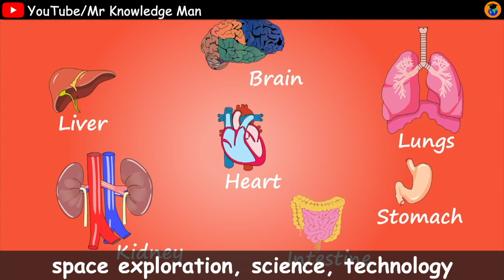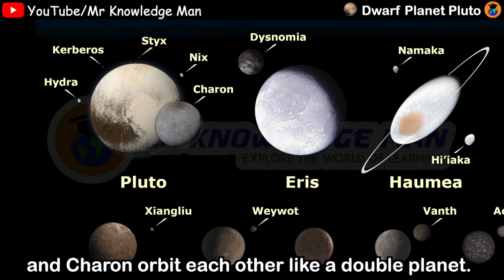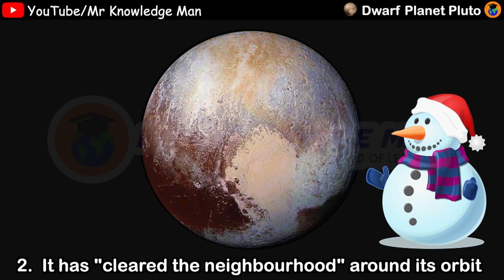Pluto facts for Kids | Astronomy for children | Solar System fun facts | Mr Knowledge Man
Pluto facts for Kids | Dwarf Planet fun facts | Solar System fun facts | Space video for kids | Mr Knowledge Man

In this video, I am going to talk about Pluto.
Pluto is a dwarf planet in the Kuiper Belt.
A year on Pluto is 248 Earth years. A day on Pluto lasts 153 hrs or about 6 Earth days.
Pluto is officially classified as a dwarf planet.
Pluto has 5 moons. The largest, Charon, is so big that Pluto and Charon orbit each other like a double planet.
Pluto has no ring system.
Pluto’s surface is far too cold, -378°C to -396°C degrees

pluto for Kids
pluto interesting facts
Fun Facts about the Dwarf Planet